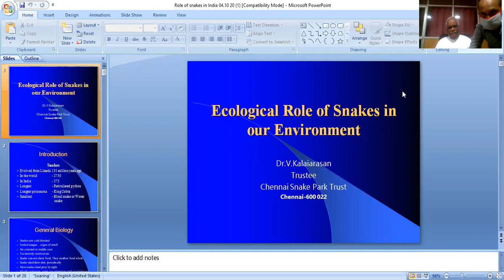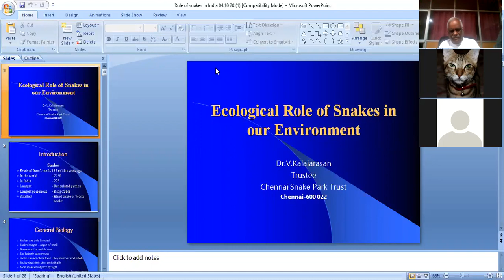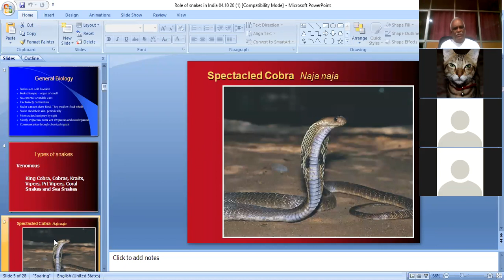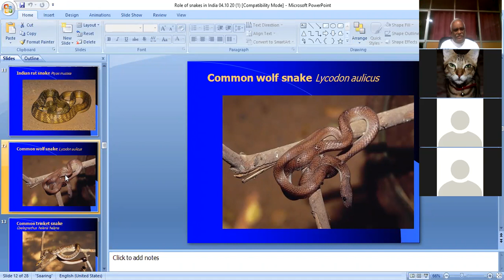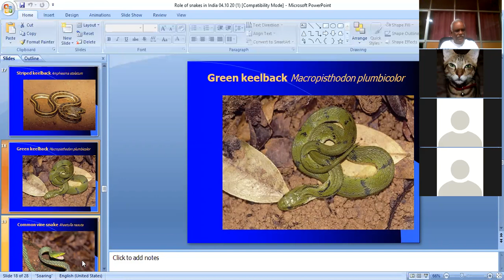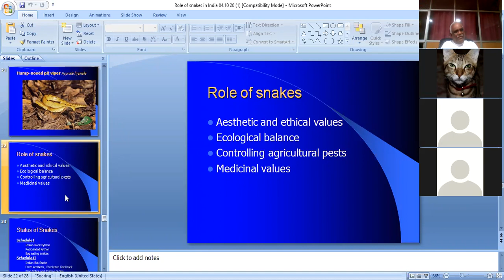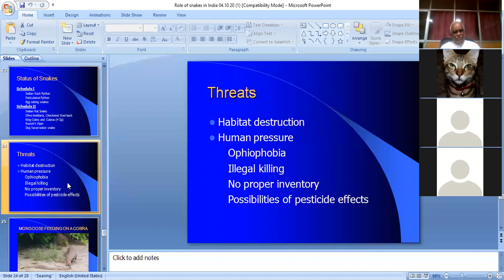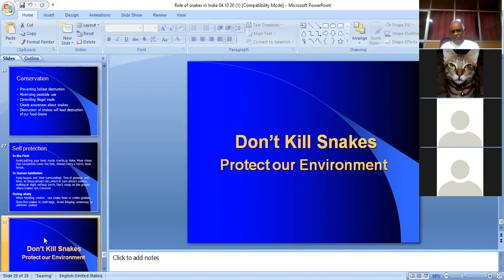Dr V. Kalaiarasan, Snake Park on 'Role of Snakes'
Chennai Snake Park Wildlife Week Celebrations 2020
Webinar Series; Talk by Dr. V. Kalaiarasan, Trustee
Topic of the talk: Role of Snakes in our Ecosystems